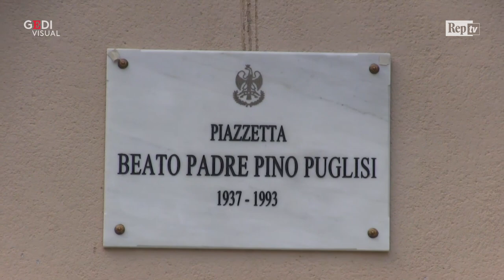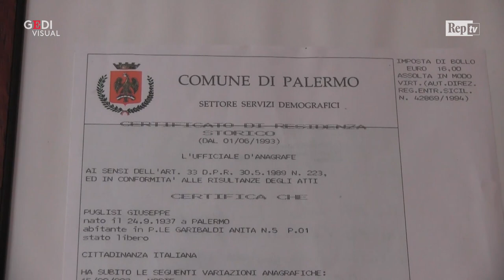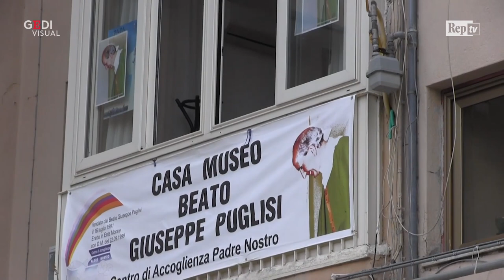Delitto di don Puglisi: "Boss sbagliavano numero, mi dicevano: parrino ti dobbiamo ammazzare"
Ventisei anni fa i boss uccisero don Pino Puglisi, il parroco che voleva cambiare Brancaccio, la periferia di Palermo. Killer e mandanti sono stati condannati, ma resta un mistero: quale fu la causa scatenante del delitto? Il sacerdote proclamato beato operava nel quartiere già da due anni. Poi, all'improvviso, iniziarono le minacce. Pippo De Pasquale, grande amico di don Pino, aggiunge un tassello importante alla ricostruzione.  I boss volevano fermare a tutti i costi il parroco di San Gaetano. Qualche mese prima del delitto telefonavano per minacciarlo, ma sbagliavano numero e chiamavano il suo amico, che abitava al piano di sopra. "Parrino, ti dobbiamo ammazzare", fu l'ultima telefonata. Ma don Pino non andò mai via da Brancaccio. .  .Di Salvo Palazzolo e Giorgio Ruta